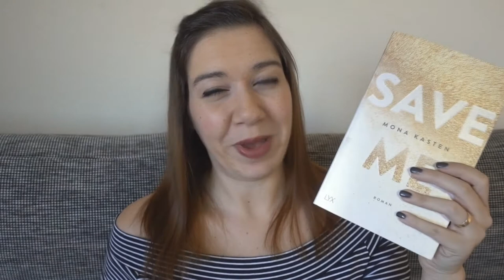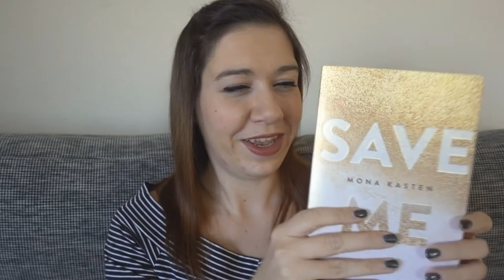SAVE ME von Mona Kasten | REZENSION | Canis Minor Art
Guten Morgen ihr Liebeleins,

am 23. Februar ist der neue Roman von Mona Kasten erschienen, worauf ich mich echt gefreut hab. Deshalb will ich heute meine Eindrücke und meine Meinung mit euch teilen.

📚 LYX Verlag
📚 416 Seiten (Broschiert)

Ich wünsch euch ganz viel Spaß beim Video :)

Amazon Wunschliste